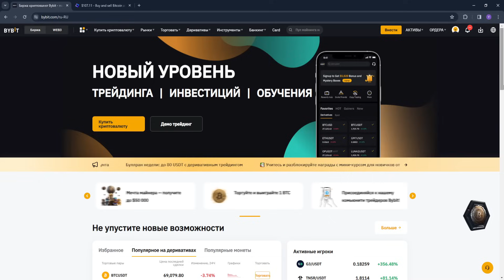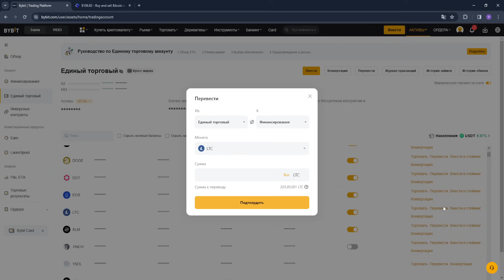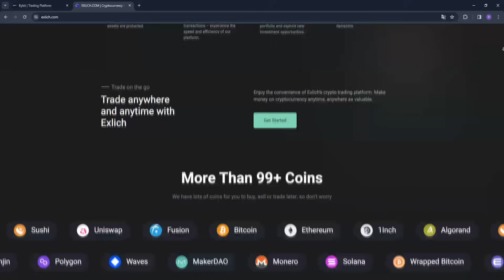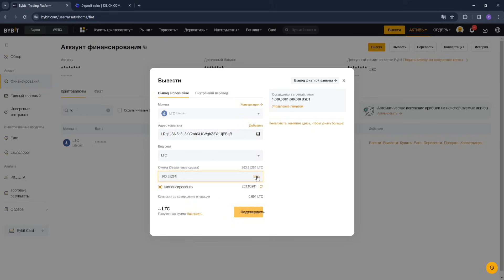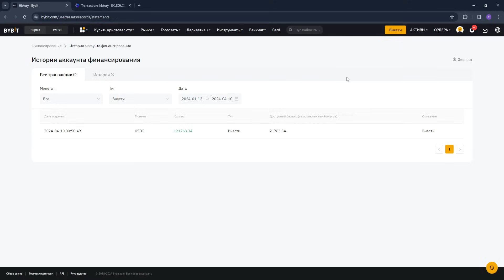Арбитраж Криптовалюты | Быстря p2p связка до 12% за круг | Как заработать на p2p |Слив из приватки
Арбитраж криптовалюты - очень прибыльный способ заработка в 2024 году! В этом видео мы подробно изучили безопасное использование ByBit для обмена криптовалюты без привлечения кредитных карт. Обсудим доступные инструменты и ограничения, поможем вам выбрать удобную биржу с наиболее выгодным обменным курсом, превосходящим предложения платформы для продажи криптовалюты.